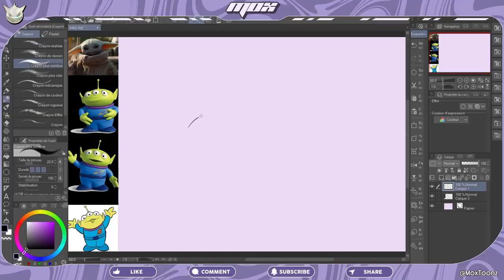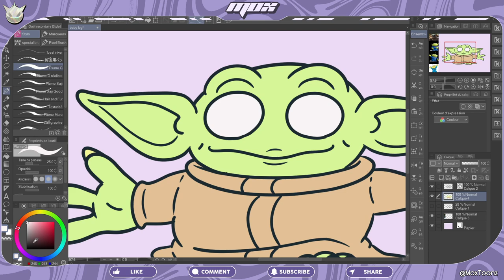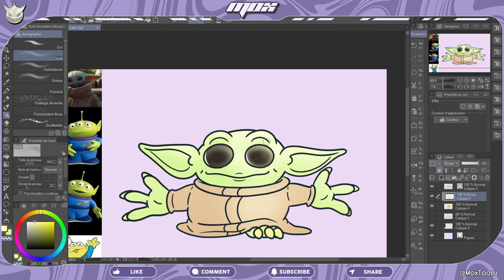BABY YODA dans le style de TOY STORY ?!!! | MASH'UPS MINI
Vous connaissez Baby Yoda ? Autrement appelé Grogu. Vous avez au MINIMUM aperçu des jouets de lui un peu partout, eh bien aujourd'hui vous en verrez un nouveau ! Mais pas un jouet comme les autres.
Le monde de Toy Story accueille la star de The Mandalorian ! Vous l'aurez compris, Baby Yoda devient un jouet en plastique bien squishy dans cette vidéo speepdaint commenté !
Suivez les étapes de mon dessin de Baby Yoda dans le style de Toy Story dans ce nouvel épisode de MASH'UPS MINI, l'émission où on assemble deux styles complétement différents pour former quelque chose de totalement original ! Vous êtes les bienvenus chez Mox !

00:00 Croquis
00:50 Lineart
01:33 Couleurs & Éclairage
02:40 OMG